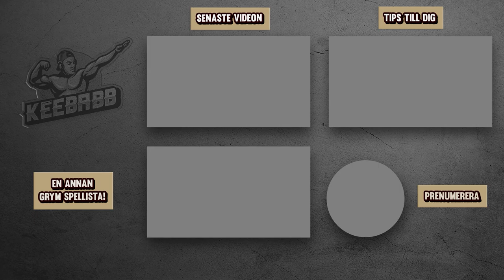SPELAR FORTNITE PÅ EN KONTROLL FÖR FÖRSTA GÅNGEN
Videon är i samarbete med Inferno Online där vi har fått möjlighet att få göra ett gaming hus tillsammans med Inferno Online på Red Bull Gaming Sphere i Stockholm! I denna videon testar jag att köra Fortnite på kontroll för första gången någonsin! Det är såklart Fortnite på svenska!